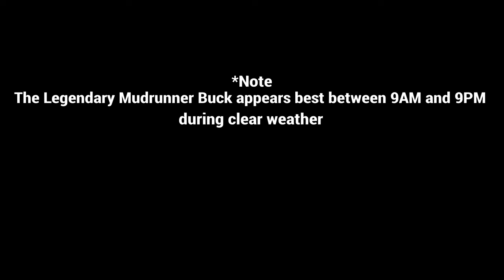LEGENDARY Mudrunner Buck Location! - Red Dead Online Naturalist Update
This unusual buck has been spotted in the south of The Heartlands, by Flat Iron Lake. Its piebald coat sets it apart from the more common bucks living nearby. With their large antlers, these bucks are known to charge at humans if they feel threatened. They are active during daylight hours and prefer dry weather.